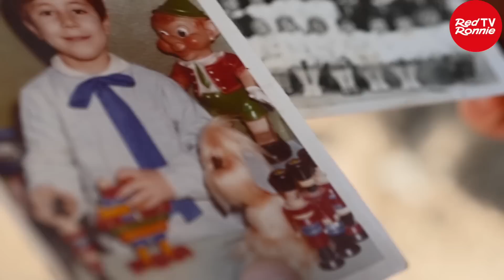BRACCO DI GRACI “Così è la vita” che ti porta da Lucio Dalla a un lavoro in fabbrica per poi tornare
Conosco Bracci Di Graci da quando era prodotto da Lucio Dalla. Poi è sparito dai radar del mondo della canzone, anche se ogni tanto componeva canzoni anche per Gianni Morandi. L’ho ritrovato a cene e manifestazioni di “risvegliati” e abbiamo parlato. Trovi a questo link
una breve conversazione con lui per rispondere alla domanda: “Dove sono gli artisti?”
In quella occasione mi ha detto di avere un disco pronto. Appena ha pubblicato il nuovo singolo “Così è la vita” mi sono collegato con lui nella diretta We Have a Dream del martedì sera. La “coincidenza” ha voluto che in scaletta fosse subito dopo Ricky Portera, anche lui parte del mondo di Lucio Dalla, così li ho fatti salutare all’inizio del collegamento. Poi Bracco Di Graci mi ha fatto un racconto incredibilmente sereno e profondo sulla sua vita e sulle scelte radicali che ha fatto, non privilegiando per anni il mondo dello spettacolo. La sua è una incredibile lezione di vita e, se vivessimo in un paese civile, il brano con cui è tornato meriterebbe di passare in tutte le radio a ripetizione.
Ecco in breve la sua storia e il racconto di “Così è la vita”
Il cantautore Domenico Di Graci, in arte Bracco di Graci di origine siciliana ma bolognese d’adozione, scopre proprio nel capoluogo emiliano la passione per la musica.
Da ragazzo si guadagnava da vivere facendo il carpentiere in ferro, al contempo prende qualche lezione di pianoforte e sull’onda dell’entusiasmo trova l’ispirazione per comporre le sue prime canzoni; debutta con il suo primo 45 giri, inciso usando il suo vero nome proprio a Bologna, a seguito con l’incontro con Lucio Dalla (di cui, in un primo tempo ne è l’autista) ha l’opportunità di firmare il suo primo contratto discografico presso l’etichetta del cantautore bolognese.
Nel 1991 vince il Festival di Castrocaro con il brano “Vivo muoio e vivo”.
Nel 1992 partecipa al Festival di Sanremo nella sezione giovani con il brano “Datemi per favore”.
Nel 1993 partecipa al Festival di Sanremo di nuovo nella sezione giovani con il brano “Guardia o ladro”, classificandosi al 4 posto e sempre nello stesso anno, vince il Cantagiro nella sezione giovani ed il Premio Rino Gaetano.
Nel 1994 partecipa al Festivalbar con il brano “Uomo”, pubblicato anche come singolo.
Dopo un periodo di fugace successo dal 1998 torna al lavoro di operaio in fabbrica, continuando però la sua attività di autore, che lo porta a scrivere anche per artisti di grosso calibro come Gianni Morandi.
Oggi, fuori tempo massimo, punzecchiato dagli amici che gli hanno sempre fatto pesare il suo abbandono alla musica decide di lasciare qualche traccia di sé, scrive ed incide un nuovo Album che contiene 11 inediti.
“Così è la vita” è un brano che racconta un viaggio interiore, una riflessione profonda sull'esigenza di interrogarsi ma senza farsi sconti, di volersi bene, perdonarsi e rialzarsi sempre ad ogni costo, perché in fondo siamo un po' tutti come Rocky.
“L'intento di questo progetto è semplicemente lasciare una traccia di me”
Quello di ''Così' è la vita”, diretto da Oscar Serio, è un videoclip semplice che rispecchia la natura dell'artista, ed è stato girato in un paio d'ore, senza tanti fronzoli, all'interno di un rudere pieno di anima e respiro. Si ha da subito la sensazione di essere in un'altra dimensione, luogo meraviglioso e degno di grande rispetto, chissà quanta vita vi ha transitato, lavorato, chissà quanti pensieri battiti e sogni, volano ancora come nella memoria tra quelle mura, penso ci sia una connessione tra certi luoghi e l’arte.